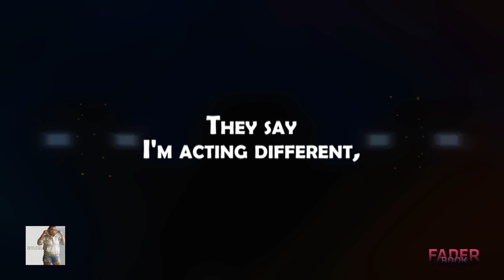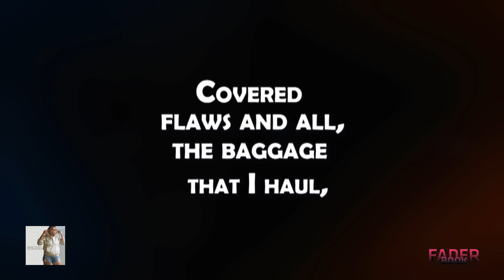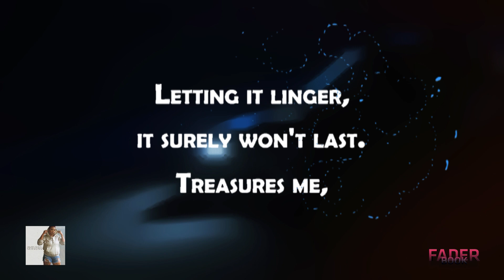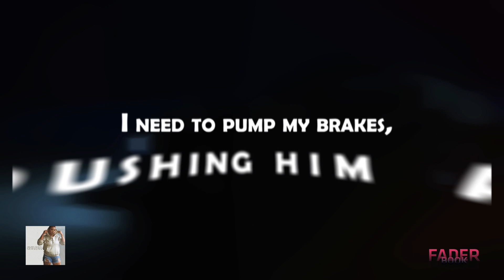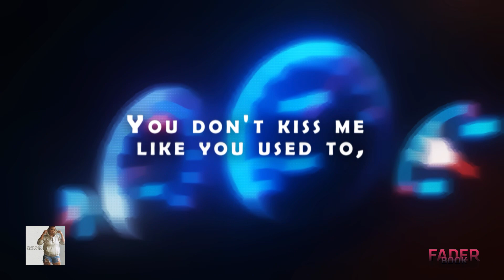🚗🎧[Official Lyric Video]Melissa Wilson - Road Rage😡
Road Rage · Melissa Wilson

Seasons

Music  Publisher: Quincy Brannon
Music  Publisher: Diane Wilson
Composer  Lyricist: Diane Wilson
Composer  Lyricist: Quincy Brannon

Directed by @Vince_Hill
Animated by @Vince_Hill